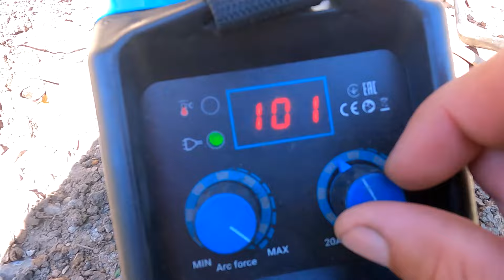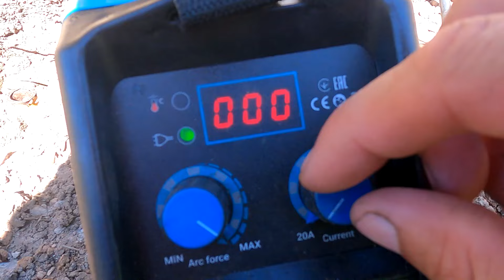💪 Дешевый и простой вариант утепления фундамента (цоколя) своими руками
👋 Привет ДРУЗЬЯ!  Сегодня буду делать фундамента (цоколя).  Это будет 2й фильм про отмостку вокруг мастерской. Больше месяца отсутствовал, из-за дождей, но сейчас вроде все обещает наладится!